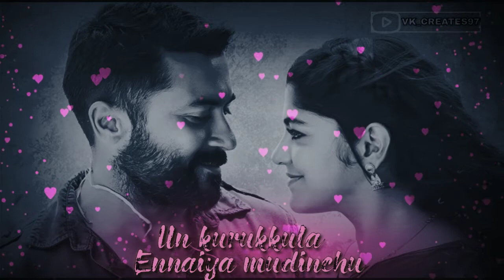veyyon silli❤️soorarai pottrum💓 whatsapp status tamil